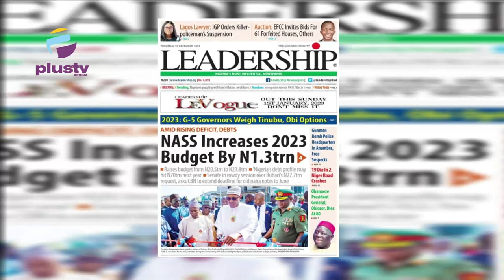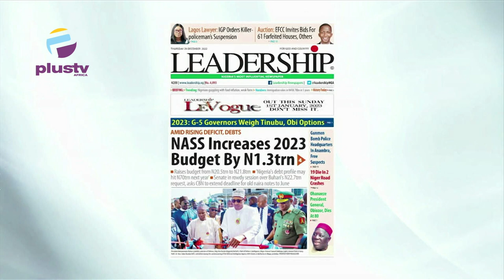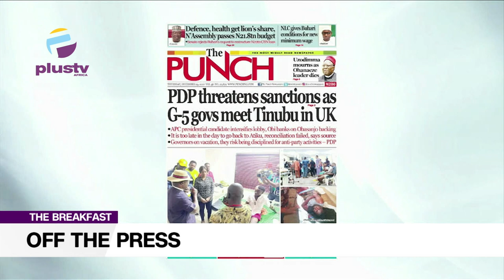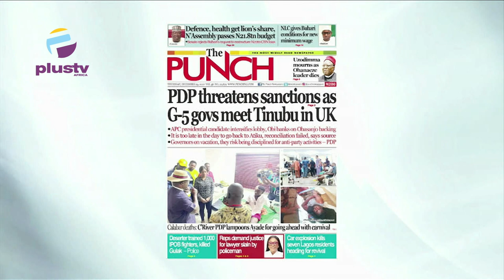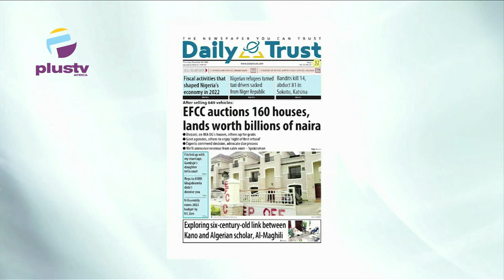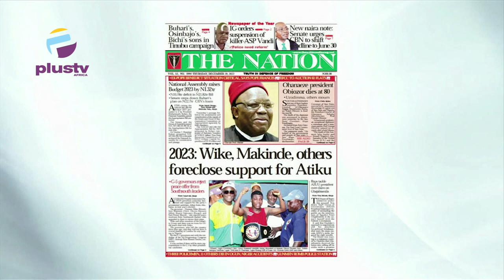NASS Increases 2023 Budget By N1.3TRN | PDP Threatens Sanctions As G5 Govs Meet Tinubu In UK